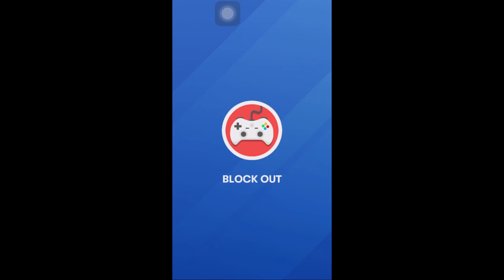Tetris Mobile Tetris Royale vs 97 Players 2nd Place!!